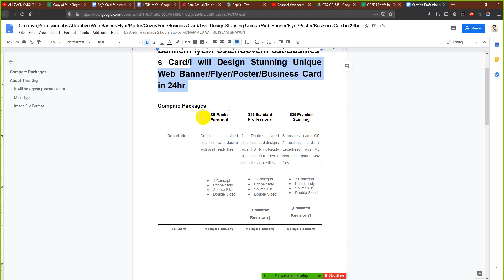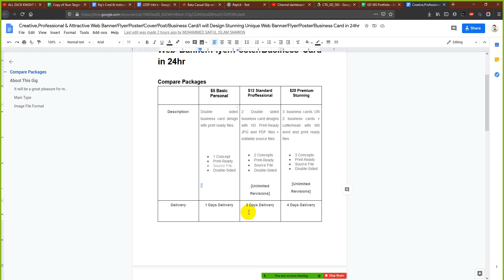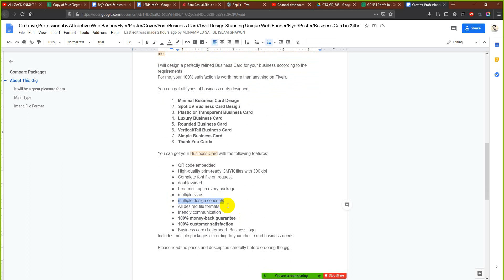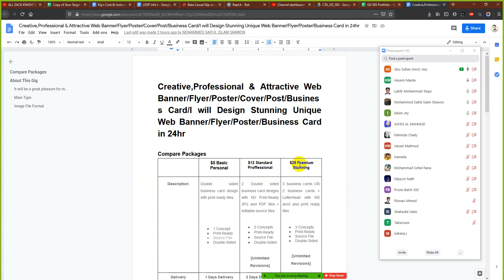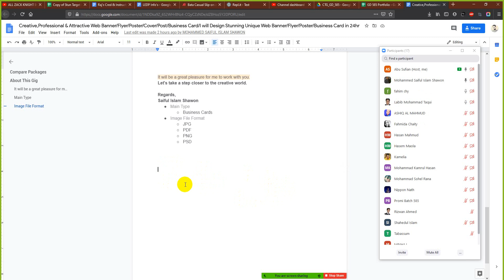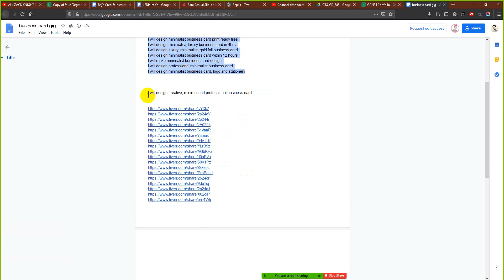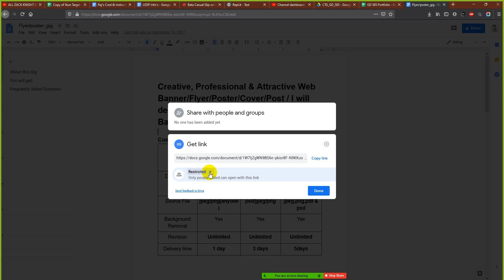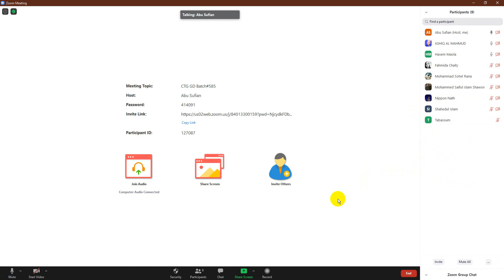CTG GD 585 Class 21